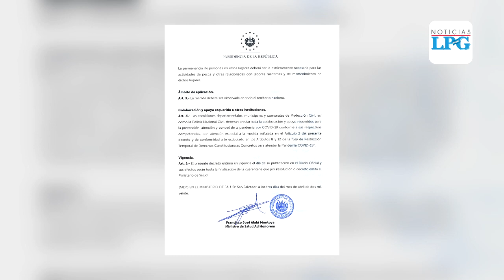Nuevo decreto presidencial restringe circulación en playas y balnearios de El Salvador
Según el Gobierno, estas directrices van encaminadas a evitar un contagio masivo de covid-19 en El Salvador.

¡Visítenos!